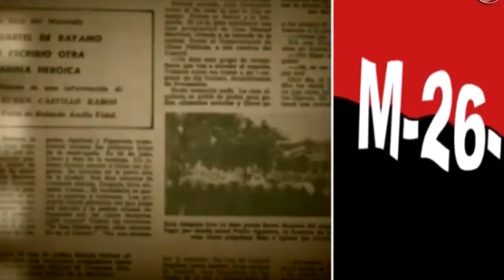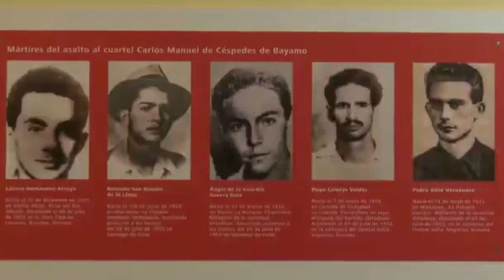CAP 2 Celebran asaltos a los cuarteles de Santiago de Cuba, y Carlos Manuel de Céspedes, de Bayamo.